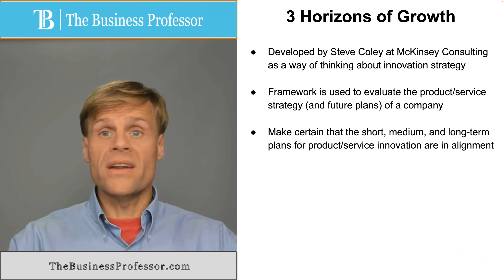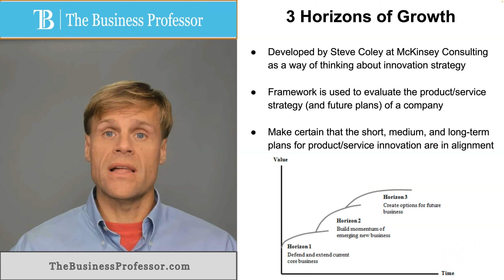3 Horizons of Growth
What is the Three Horizons of Growth Theory?